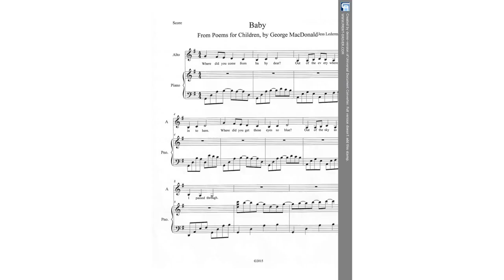Baby. by George MacDonald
Where did you come from, baby dear?

    Out of the everywhere into here.

    Where did you get those eyes so blue?

    Out of the sky as I came through.

    What makes the light in them sparkle and spin?

    Some of the starry twinkles left in.

    Where did you get that little tear?

    I found it waiting when I got here.

    What makes your forehead so smooth and high?

    A soft hand stroked it as I went by.

    What makes your cheek like a warm white rose?

    I saw something better than any one knows.

    Whence that three-cornered smile of bliss?

    Three angels gave me at once a kiss.

    Where did you get this pearly ear?

    God spoke, and it came out to hear.

    Where did you get those arms and hands?

    Love made itself into bonds and bands.

    Feet, whence did you come, you darling things?

    From the same box as the cherubs' wings.

    How did they all just come to be you?

    God thought about me, and so I grew.

    But how did you come to us, you dear?

    God thought about you, and so I am here.